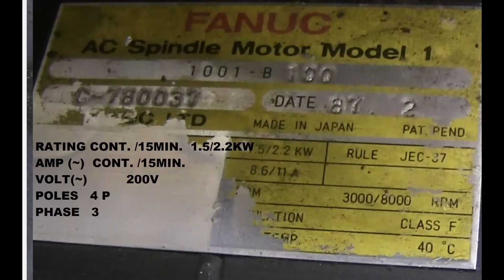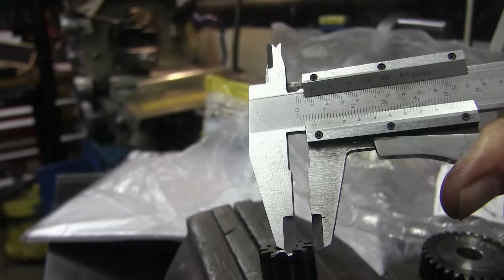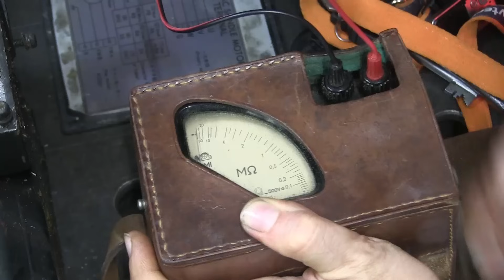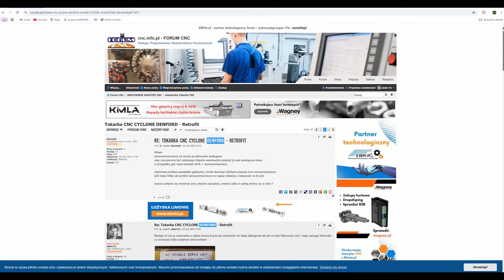Tokarka CNC ze złomu Rozbiórka, Koła zębate, Szafa sterownicza, Silnik wrzeciona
Koła z filmu niedostępne ale i tak ostatecznie stanie na takich
Rozbieramy tokarkę CNC ze złomu! W tym odcinku czeka nas mnóstwo pracy: przestawimy maszynę, by dostać się do szafy sterowniczej, zdemontujemy kolejne podzespoły i przeanalizujemy ich stan. Pokażę Wam również, jak mikroskop USB ratuje sytuację przy odczytywaniu napisów na tabliczce znamionowej, oraz opowiem o mojej przygodzie z wadliwymi kołami zębatymi z Allegro.Dowiecie się, czy warto inwestować w takie elementy, czy lepiej je dorobić samemu. Na koniec sprawdzamy stan techniczny silnika i zaglądamy do jego wnętrza. Ten projekt to wyzwanie, które pozwoli każdemu zrozumieć, z czym wiąże się renowacja starej maszyny!